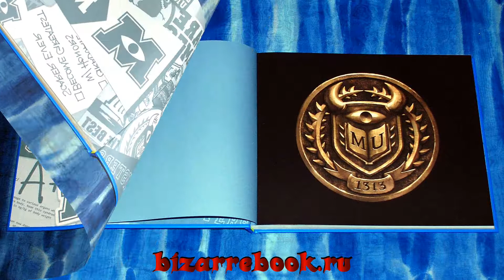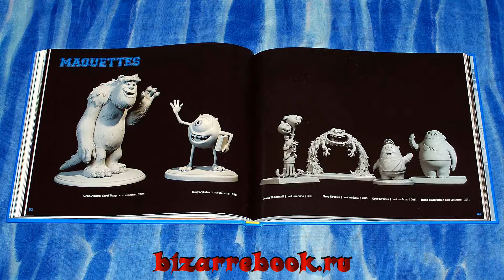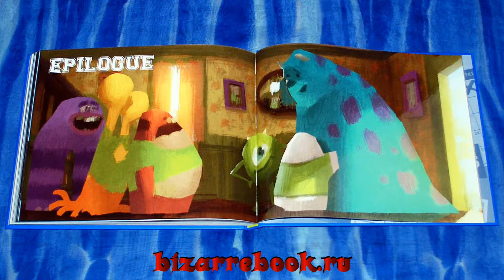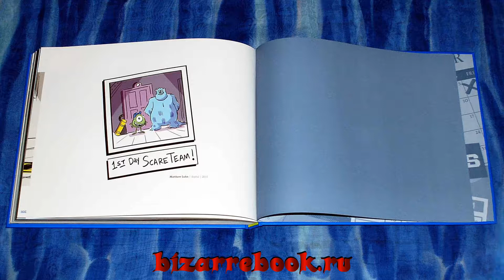Артбук к мультфильму Университет Монстров